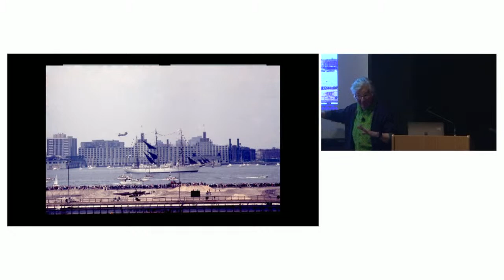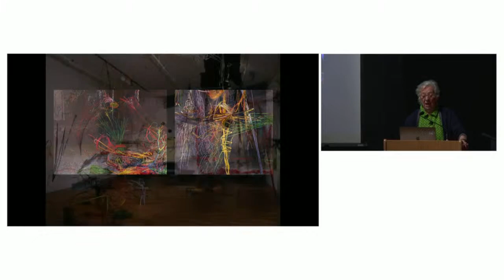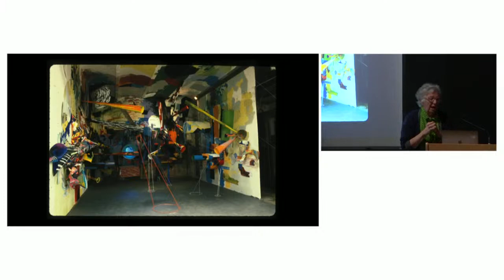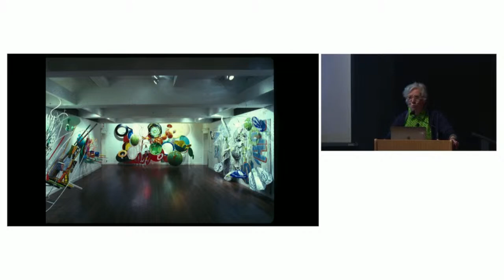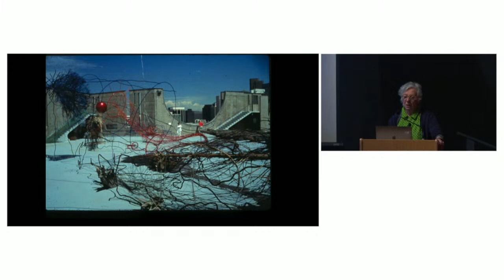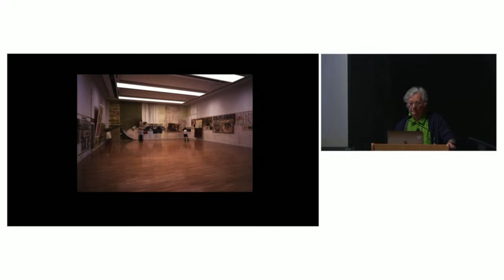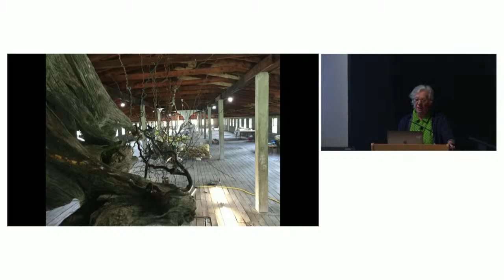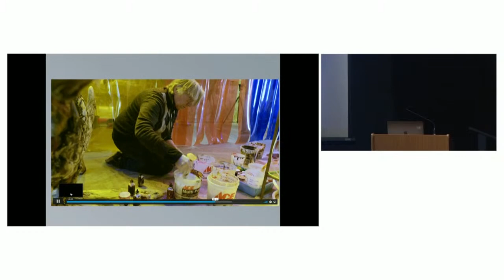Artist Talk: Judy Pfaff